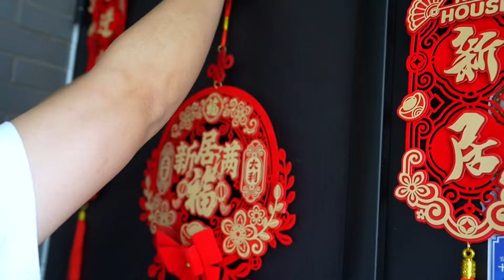我们搬新家啦，曾经的梦想在此刻实现了